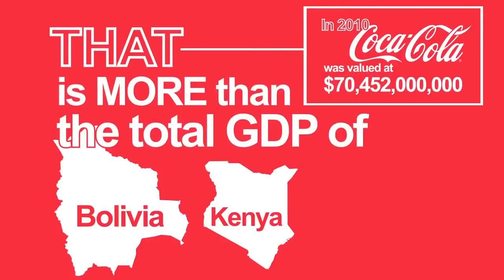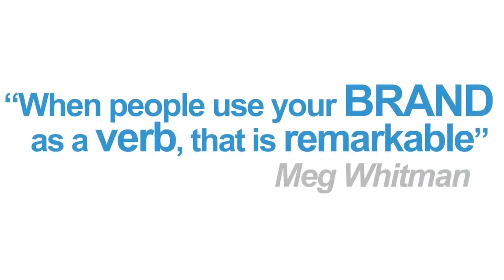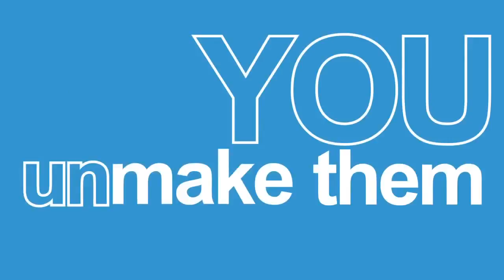Concept of Branding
How big Brands Grow with passage of Time and How Brandings matter for them.